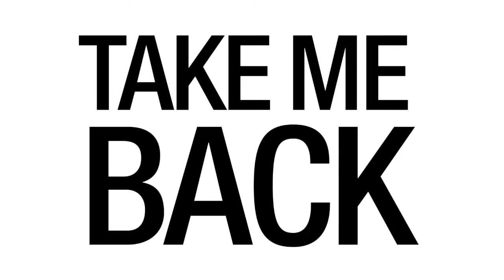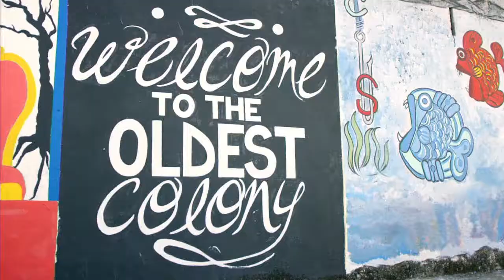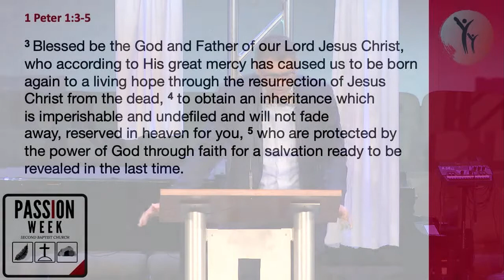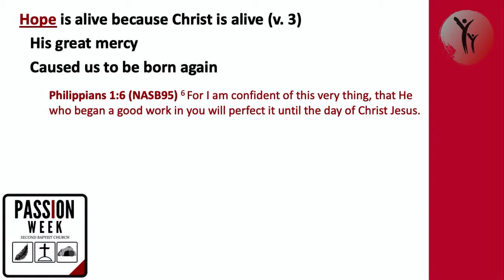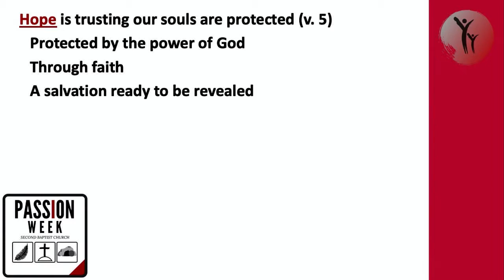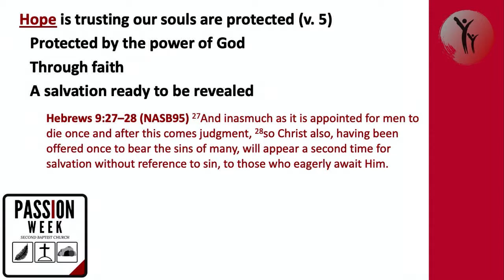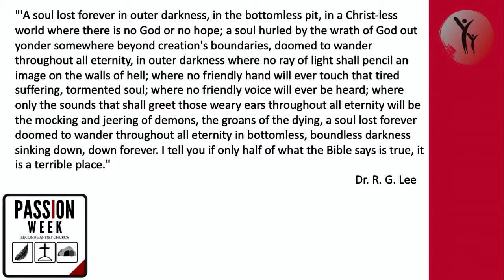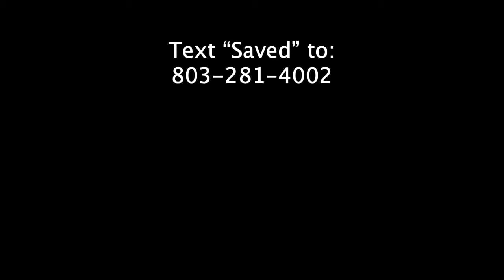041220am - Easter Sunday